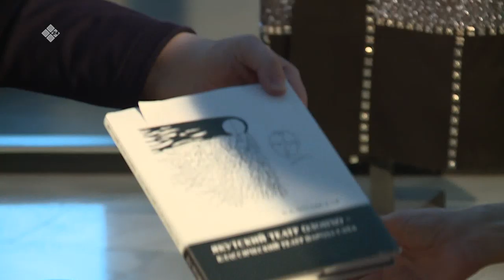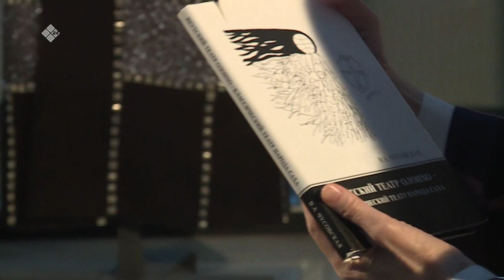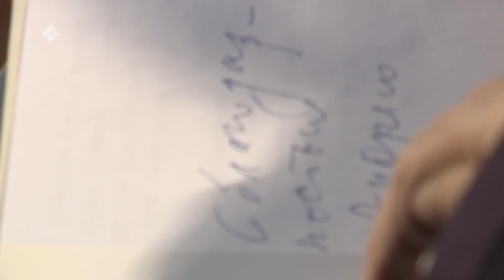Эл Иитэ. Театровед Валентина Чусовская (22.12.19)